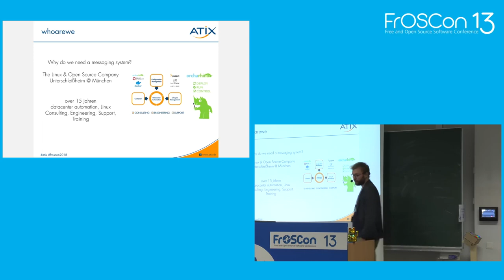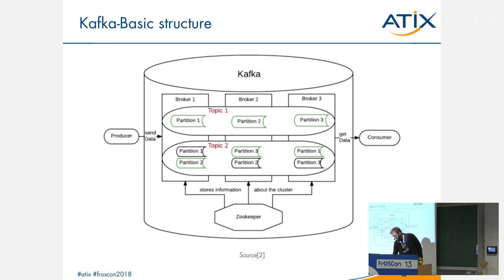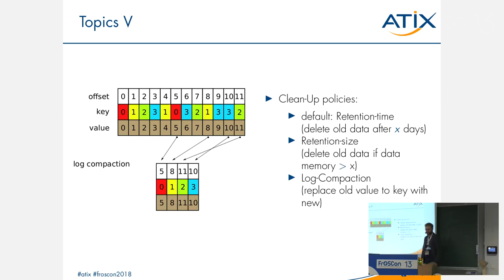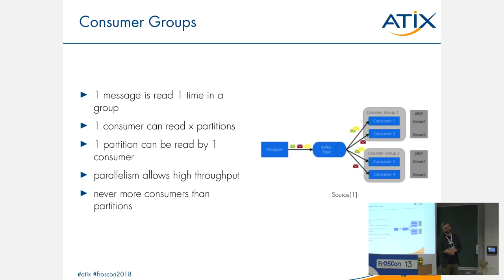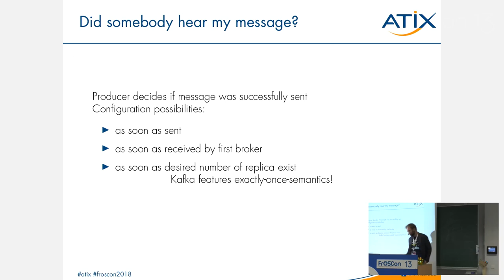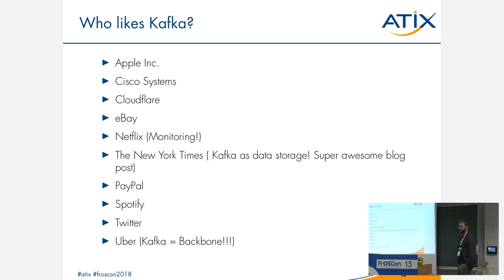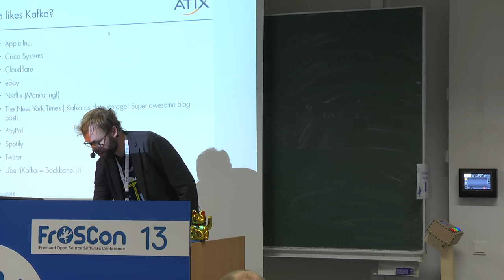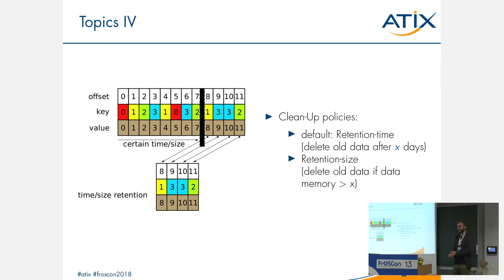2018 - Apache Kafka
"[...] a system optimized for writing"

Apache Kafka hat sich in den letzten Jahren zu einer beliebten und häufig eingesetzten Lösung im Bereich Stream Processing entwickelt.
Dieser Vortrag soll das Konzept und die grundlegende Architektur der Plattform erläutern.

Was haben Yahoo, Twitter, Netflix, Spotify, Pinterest, Uber, Goldman Sachs, Paypal und Tumblr gemeinsam?
Sie alle benutzen Kafka für "data handling" - in den unterschiedlichsten Formen.
Kafka kommt dabei, trotz relativ sparsamer Anforderungen mit großen Datenmengen in Echzeit klar.
Im Rahmen dieses Vortrags soll Kafka in Grundzügen dargestellt werden und die Frage beantwortet werden was sich hinter der Streaming Plattform verbirgt, die immer mehr in den Fokus rückt und schon heute bei vielen prominenten Firmen zum Einsatz kommt, deren Erfolg darauf basiert große Datenmengen aka "Big Data" zu nutzen.

Bernhard Hopfenmüller